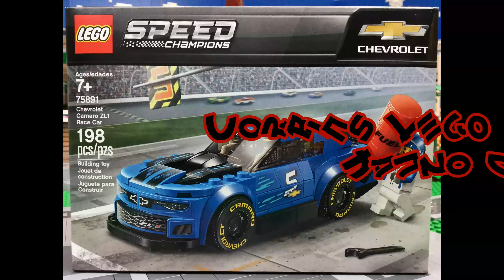Hanzo vs. Genji - Corbins Lego Set 75971